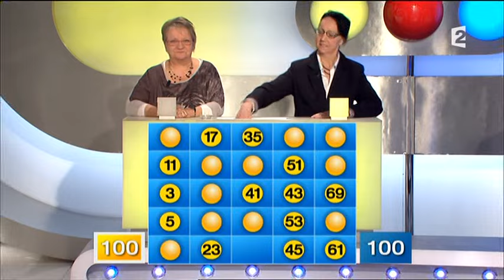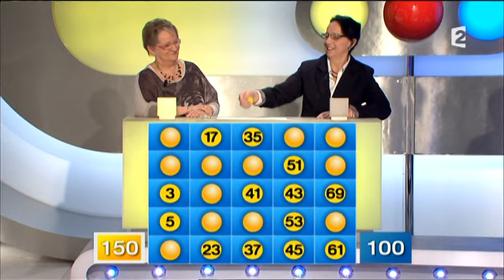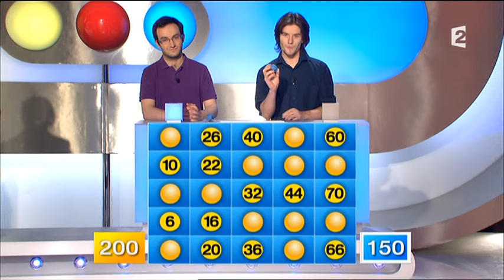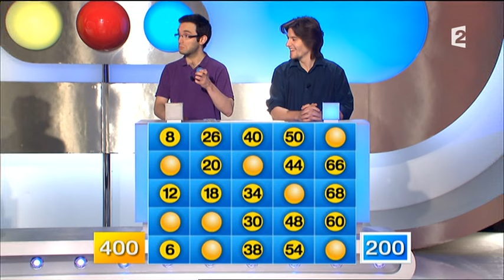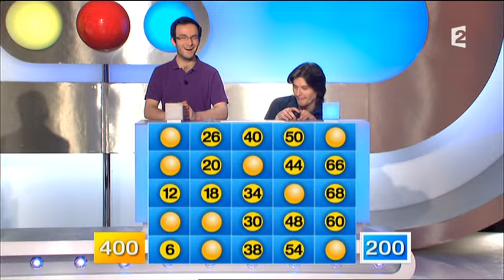Motus (20/03/2014)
Motus, émission du 20 mars 2014, présenté par Thierry Beccaro sur France 2